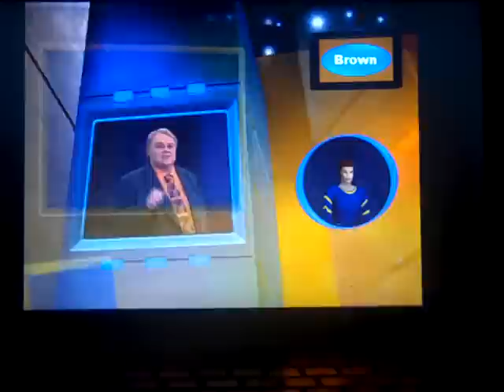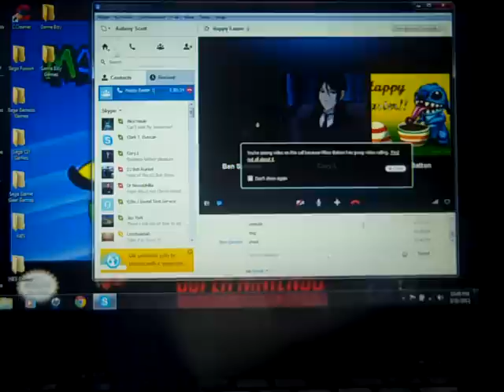Family Feud 2000 PC ORIGINAL RUN Game #5 (Part 2)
Here is Part 2, in which we are doing great so far; we have a tie game. Will I be able to break so that I can keep my run going and earn another potential $10,000? Watch to find out, and enjoy!